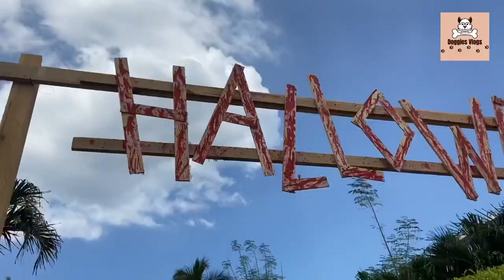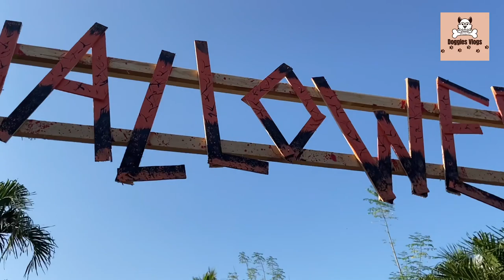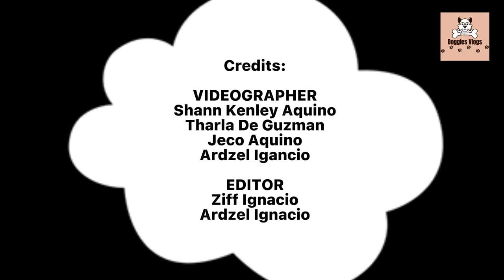Chai's First Halloween Party! 🎃👻 Doggies Vlog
Like, follow, and share our youtube channel and videos Thank you & God bless 😇🙏